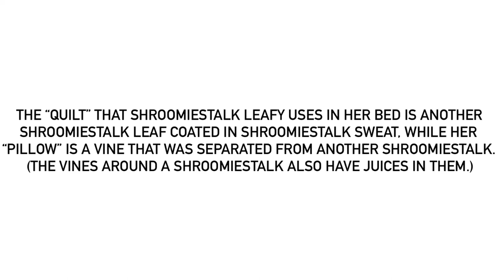A Fact About Shroomiestalk Leafy’s Bed